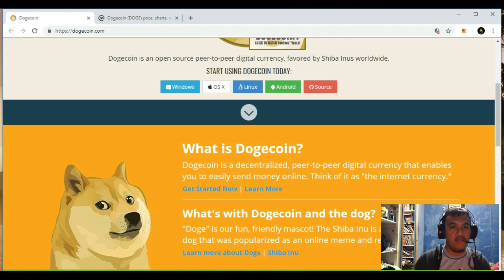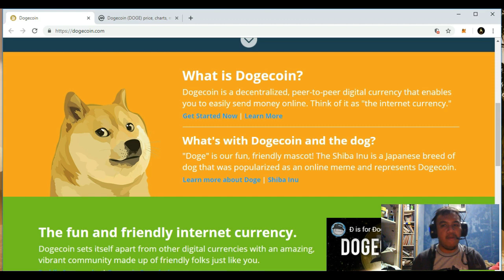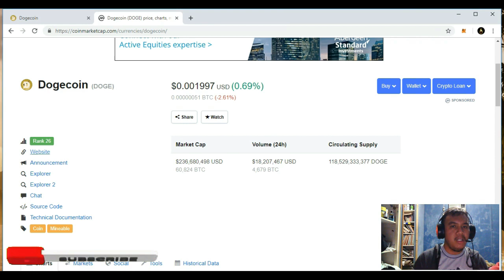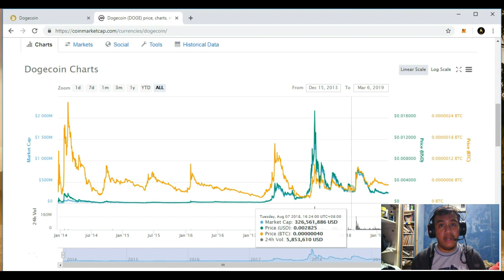Dogecoin Review: Throwback edition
I just realized that my Dogecoin video review that was recorded last March 2019 wasn't uploaded right here on my Youtube channel. Back then, I didn't have any studio equipment, no green screen, weird voice quality, using a cheap webcam, etc. Just found this in one of my archives, so I wanna share this to everyone here!

Anyways, here's the throwback video of me doing a review regarding Dogecoin and it's previous price forecast. I had to admit though, I still regret that day when I didn't hold DOGE for so long, where a lot have been enjoying that crazy pump after Elon Musk and Mark Cuban endorsing this coin.